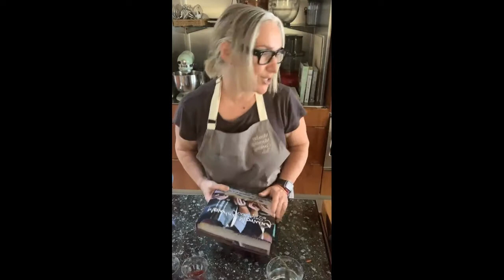Meatloaf Recipe | A Comfort Food Classic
This outstanding (and freezer-friendly) meatloaf recipe is perfect for cozy nights in. This treasured meatloaf recipe was originally published in 2011 in our very first book - the food, the stories, the sisterhood.

AUNTY RAIE’S MEATLOAF
INGREDIENTS
MEATLOAF
(for 2 logs, 1 to cook and 1 for the freezer. Each log serves 3-4)

1 kg premium beef mince
1 brown onion
1 carrot
1 egg
80 g (1 cup) fresh breadcrumbs
2 cloves garlic
2 tablespoons tomato sauce (ketchup)
2 - 3 tablespoons Worcestershire sauce
1 handful continental parsley, chopped

GLAZE (for 1 log)
2 tablespoons tomato sauce (ketchup)
2 tablespoons Worcestershire sauce
1 ½ tablespoons brown sugar
2 tablespoons water